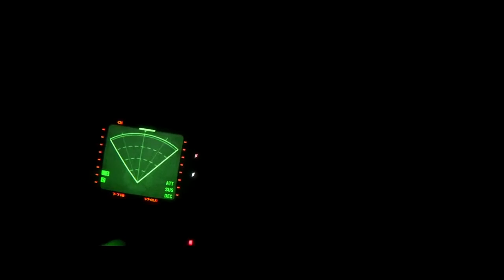Alien: Isolation (SEGA) [Creating The Alien] - PC,PS3,X360,PS4,Xone